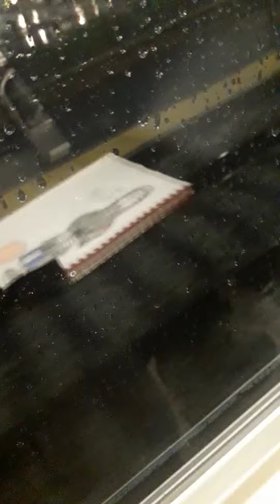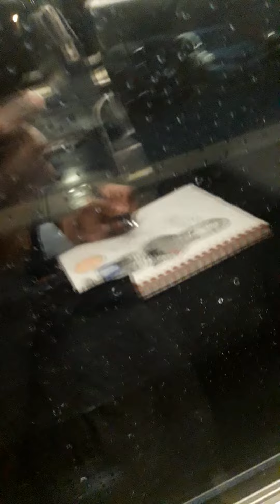"DRiBBL3 around world morning TU050322"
WIP